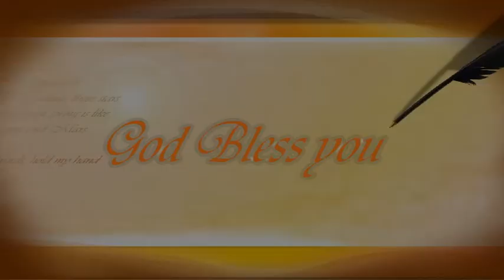துதி ஆராதனை |Tamil christian Praise & Worship -IGM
Bangalore